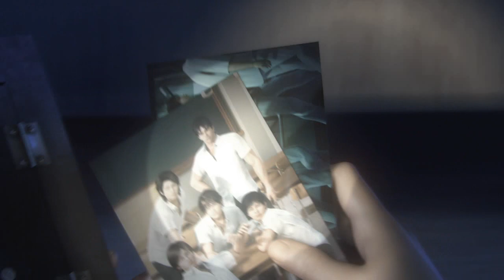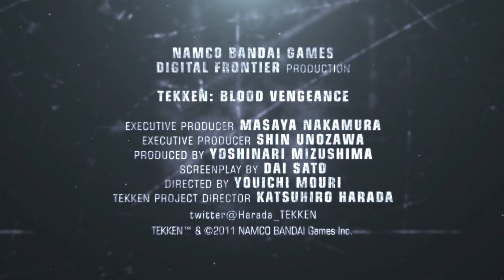YogTrailers - Tekken Blood Vengeance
A full-length CG movie! With animes!